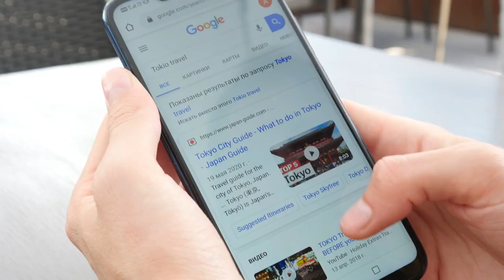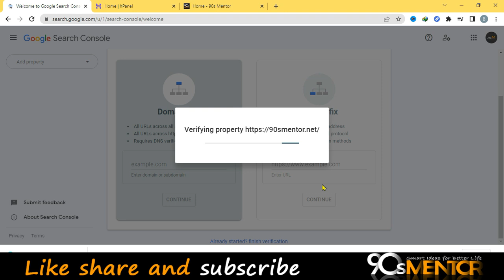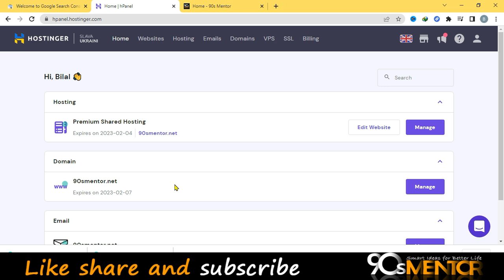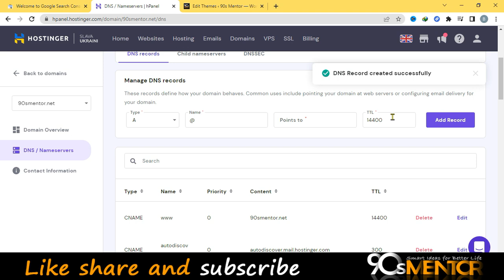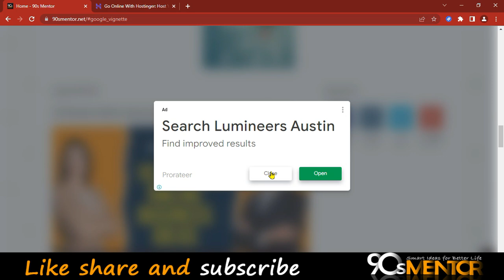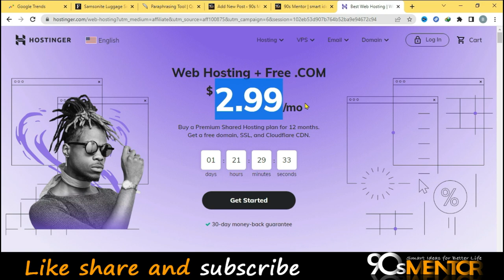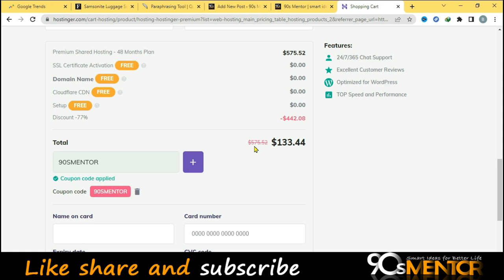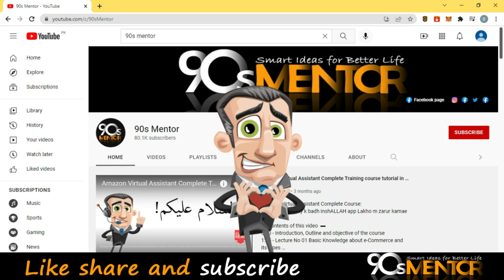How to Add Website to Google Search Console in 2022 | Verify Website on Google Search Console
2- will build a WordPress website for you send us email

Website bana li hai or google m show nae hori nae e rank kr rahi hai to apko yeh video daikhaa hogi is m bata gea hai k app kasy apni new website ko google console m dal sakty hn kiss tharan verify krwa sakty hn or kiss tharan sitemap google console m dal kr add kr sakty hn aisa krny sy apki website google m index hojae gi or appko traffic ana strt hojae gi

👉 Confirming that your site can be crawled by Google.
👉 Fixing indexing issues and reindexing updated content.
👉 Displaying traffic data from Google Search.
👉 Showing which sites link to your website.
👉 Providing further insights regarding your website’s mobile optimization.